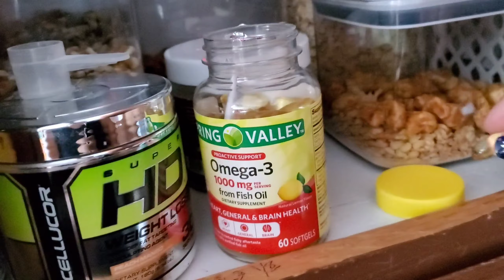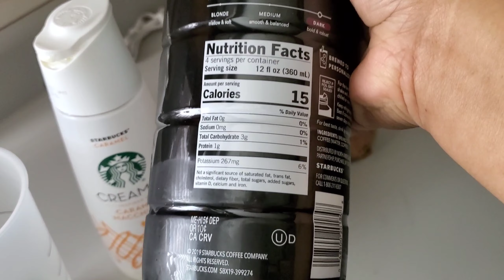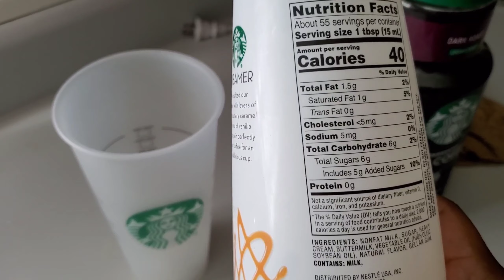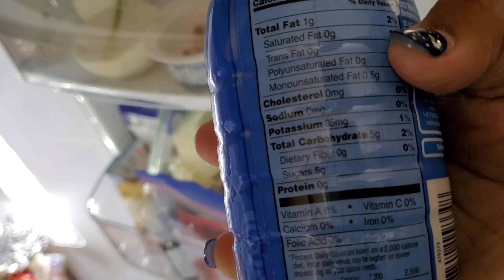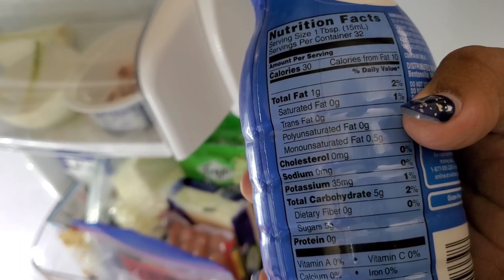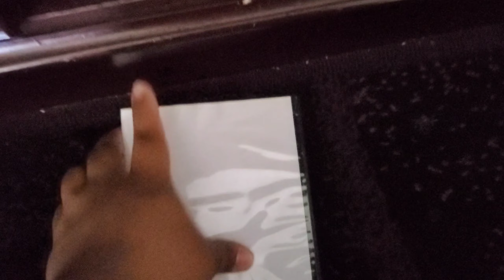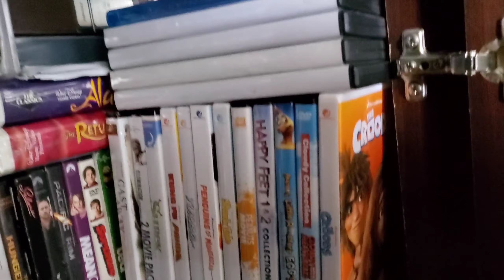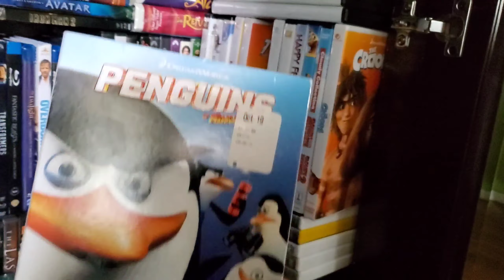Stay At Home Mom with Two Toddlers | Quarantine and Chill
Reminder: LETS ALL STAY HOME TO STOP THE SPREAD OF COVID-19, WASH OUR HANDS AND SANITIZE EVERYTHING. DOING ALL OF THIS WE WILL THRIVE AND FIGHT THE COVID-19 TOGETHER 💪🏽🌎🙌🏽